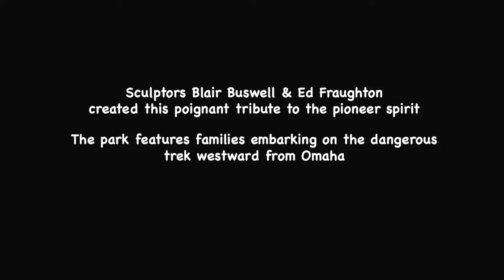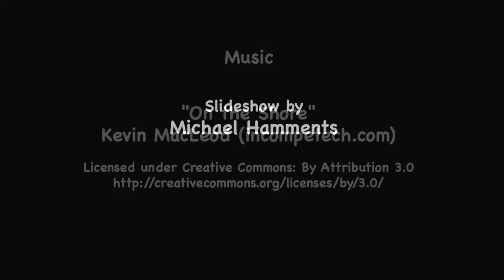Pioneer Courage Park in Omaha, Nebraska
Pioneer Courage Park in Omaha, Nebraska features a series of sculptures that depict the early pioneers on their dangerous trek westward from Omaha.

Five city blocks of downtown Omaha were transformed into this urban sculpture park, to pay tribute to the city's rich pioneer history.

Created by two Utah-based sculptors Blair Buswell and Ed Fraughton, it is one of the largest installations of bronze and stainless steel in the world.